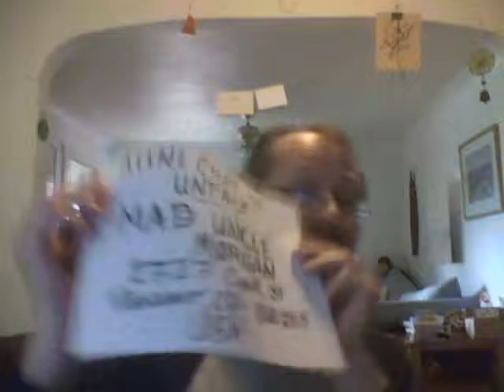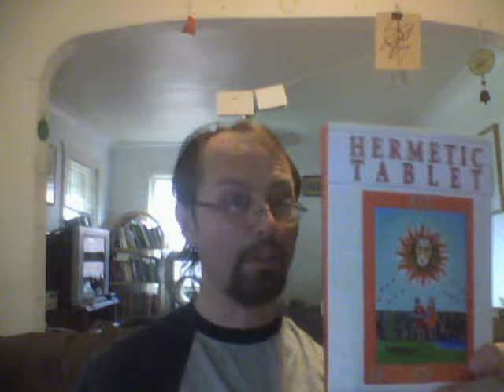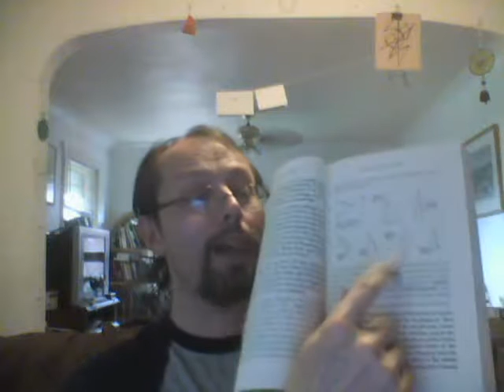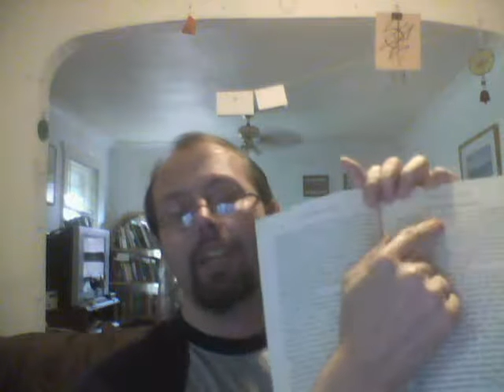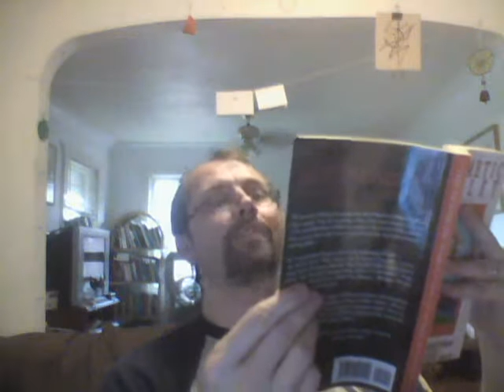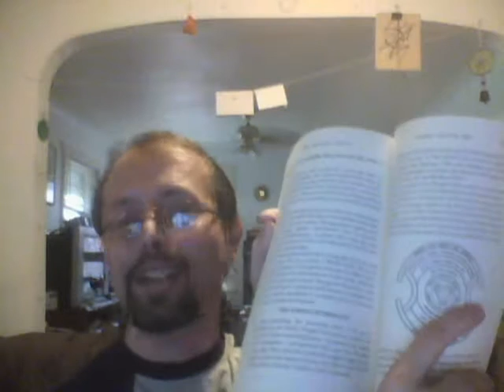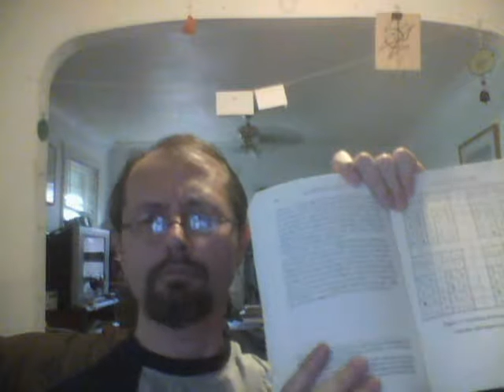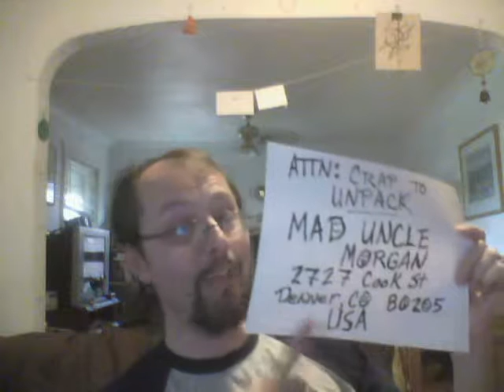Hermetic Tablet Summer 2015 (Unpacking and super special review)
It is time for Mad Uncle Morgan to dip into his pile of Stuff to Unpack. And this time, it is a book...well, a journal...of the Western Ritual Magic tradition. Hear all about how such books are put together, and how trustworthy the authors are, plus what articles you should not read because they will be chuck full of lies. Would Mad Uncle Morgan lie to you? Of course not.

Hermetic Tablet--Summer 2015 edition (available from Lulu)

Cover art (Golden Dawn Sun Tarot card)--Paola Farrell
Editorial (Should GD Orders specialize?)--Nick Farrell
Other magicians of the Goetia--Jake Stratton-Kent
Consecration of a Venus Talisman--Chic & Sandra Tabatha Cicero
Restoring the Enochian Heptarchia--Aaron Leitch
The Return of the Fates--Nick Farrell
Consecration of a Qabalistic Talisman--Jayne Gibson
The Lesser Banishing Ritual of the Pentagram and the Great Work--Carmen Lawrick
A Golden Dawn Healing Ritual: the Rosicrucian Art of Healing--Samuel Scarborough
Hekate: Compassionate Goddess of the Highest Mind--Tony Toneatto
Traditional Wicca as a Spiritual Path--Michael Straw
The Elusive Tarot of the Golden Dawn: A Small Part of a Solution--Tony Fuller
An Essay in the Ancient Mysteries--Wynn Westcott
The Shield of Heracles: The spiritual task of the Ego--Ina Custers-Van Bergen
Evocation of the Four Sons of Horus--Morgan Drake Eckstein
Calvary Crosses and their Astrological Influences within the Enochian Tablets [Enochian Chess]--Christine Zalweski
Book Reviews: Pyramidos by DG Mattichak (reviewed by Aaron Leitch) &Techniques of Graeco-Egyptian Magic by Stephen Skinner (reviewed by Nick Farrell)